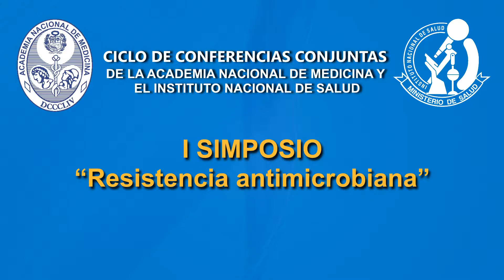Simposio "Resistencia antimicrobiana"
Ciclo de conferencias conjuntas del Instituto Nacional de Salud y la Academia Nacional de Medicina con el tema "Resistencia antimicrobiana" realizado el 24 de abril del 2018